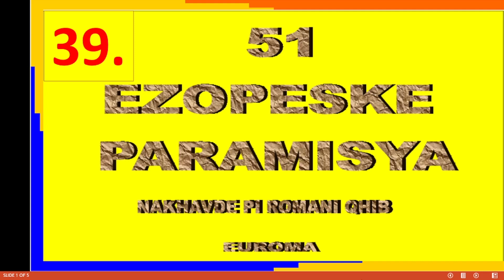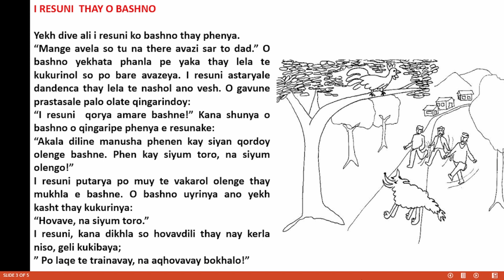EZOPESKE PARAMISYA 39.